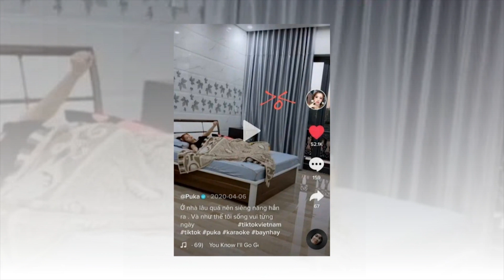Thực hư Puka và Gin Tuấn Kiệt đã chia tay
8 Showbiz là Kênh cập nhật Tin tức Sao Việt, Tin tức Showbiz, Tin tức 24H hot nhất và mới nhất trong ngày. Những câu chuyện xung quanh đời tư của những người nổi tiếng.

8 Showbiz sử dụng nguồn tư liệu tổng hợp trên Internet từ báo chí chính thống của Việt Nam có chọn lọc, không cố tình công kích hay phỉ báng bất cứ cá nhân, tổ chức nào. Chúng tôi hoàn toàn không chịu trách nhiệm liên quan đến các bình luận của khán giả trên YouTube.